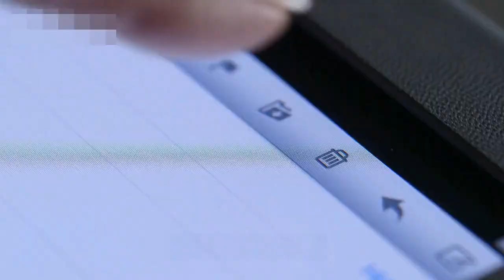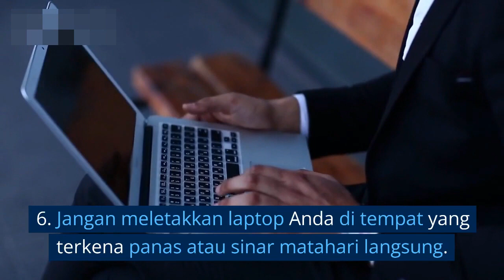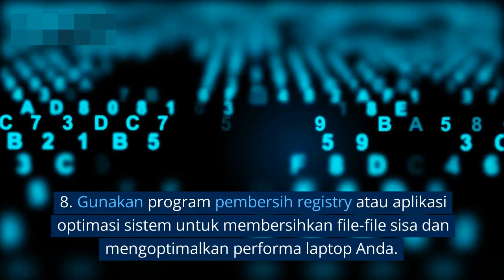8 Langkah Mudah Mengatasi Masalah pada Laptop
Assalamualaikum warrohmatullohi wabbarokatuh
Kali ini saya akan memberikan beberapa tips dan trik untuk mengatasi masalah-masalah yang sering terjadi pada laptop kita yah.

Dengan menerapkan tips dan trik di atas, Anda dapat menjaga kondisi laptop Anda tetap baik dan mengatasi masalah yang mungkin muncul pada laptop Anda dengan lebih mudah dan efektif.
Semoga bermanfaat yah,.. sampai disini dulu informasinya. See you,..